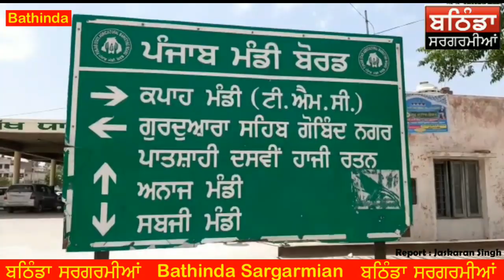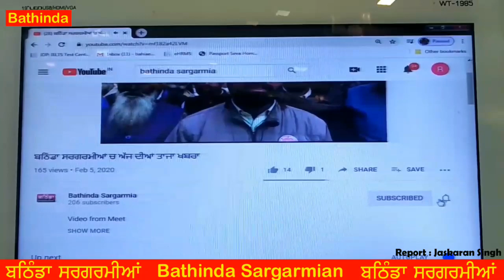ਮੰਡੀ ਵਿੱਚ ਪਹਿਲੀ ਕਣਕ ਦੀ ਟਰਾਲੀ ਲੈ ਕੇ ਪਹੁੰਚੇ ਕਿਸਾਨ ਦਾ ਕਿਵੇਂ ਕੀਤਾ